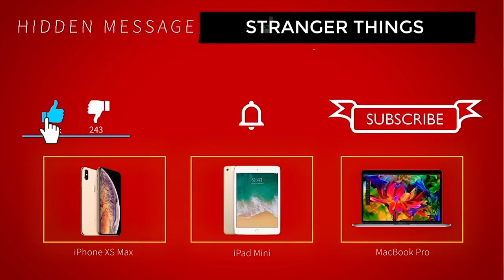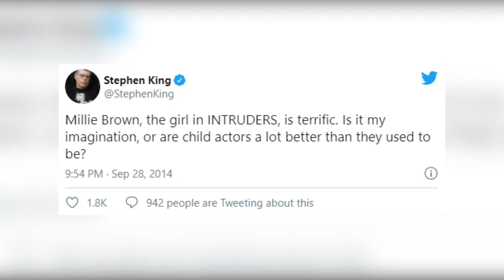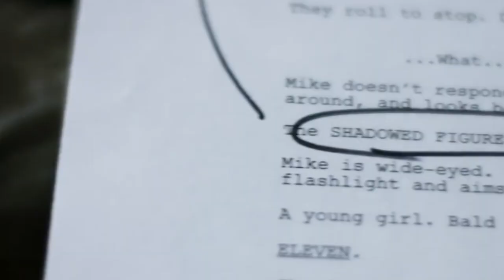Stranger Things Tv Show Facts That Will Leave You Speechless..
Welcome back to the channel, today on The Showest we are going to be taking a deep dive into the world of stranger things and really taking a peak behind the scenes to see what is really happening in the show! If you love watching shows like this from our favorite teenage superstars then you of course will love this video from us today as well! So many of us have watching stranger things on netflix and with the newest season 4 coming out soo we all are looking forward to seeing what happens! Stranger things is going to be a show that so many of us love watching for a while to come!